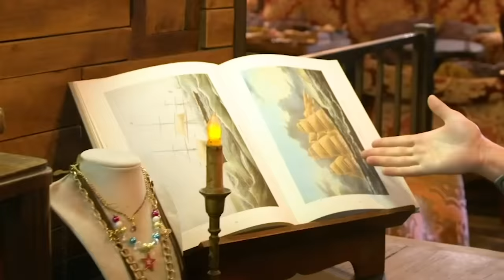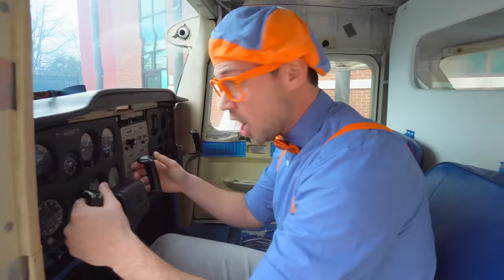Blippi The Pirate Song | Blippi Songs | Nursery Rhymes and Kids Songs | Educational Songs For Kids